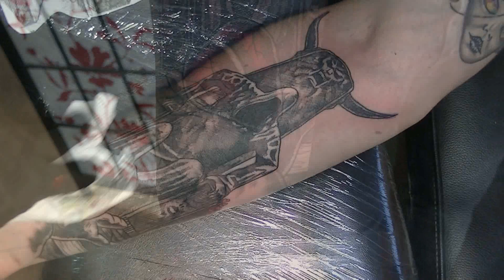Sketch - tattoo time lapse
Tattoo i did using 3RL and 7RS,
Stigma Hyperv3 and Dragonfly
Dynamic ink